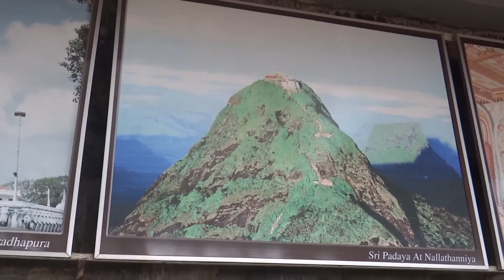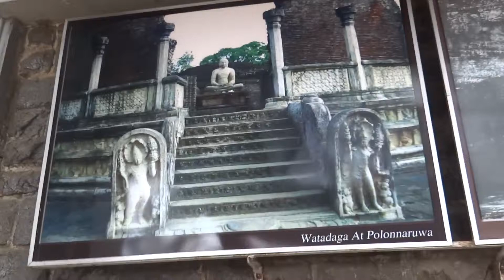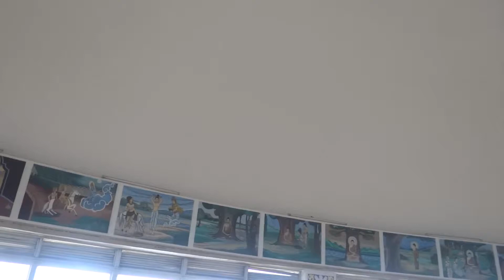Full Moon Poya Day in Kalutara Bodhiya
Full Moon Poya Day in Kalutara Bodhiya - Zapraszam do odwiedzenia mojej strony z relacjami z podróży po świecie